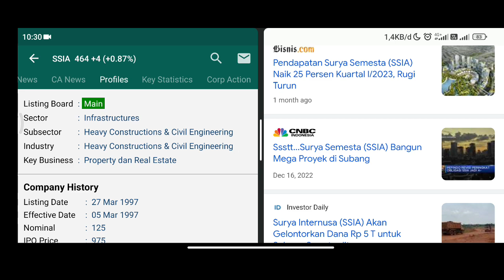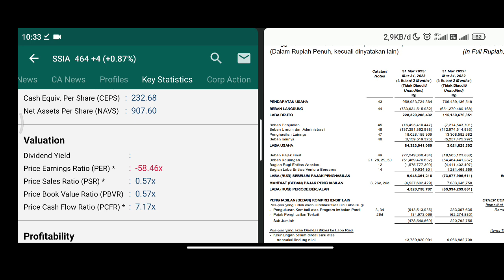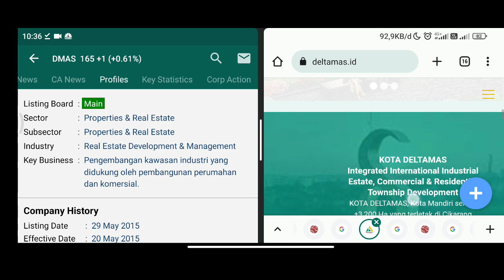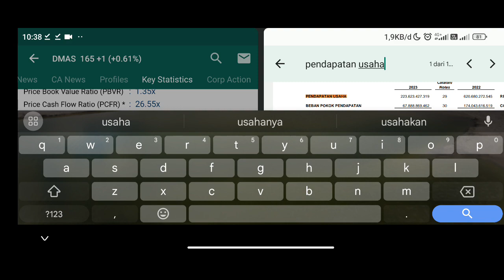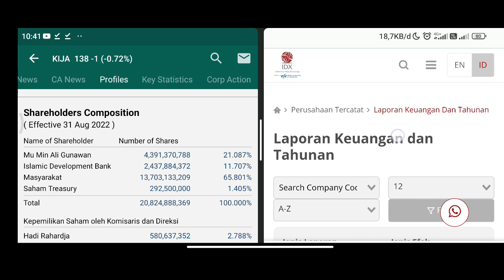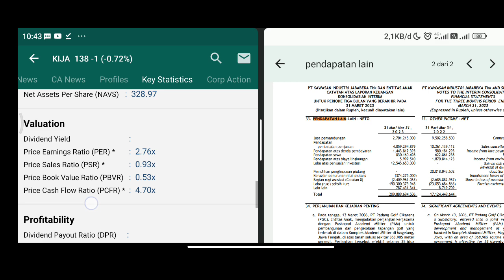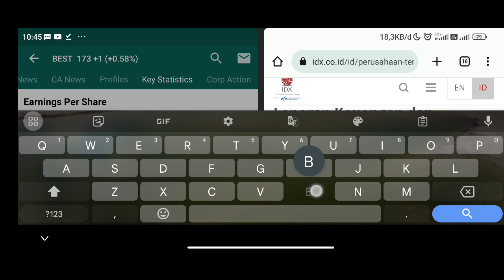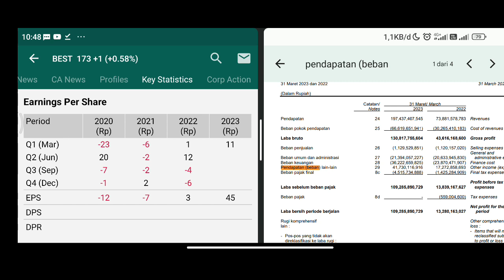BEST vs KIJA vs DMAS vs SSIA, Sektor Yang Lagi Pulih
Properti